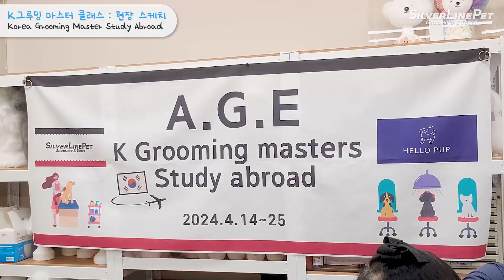한국 애견 미용 배워볼래? K-Grooming master trip Class 풀 스케치!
애견미용 업계 트렌드 리더가 되겠습니다!
일산본점 영업시간 평일 09:00~17:00